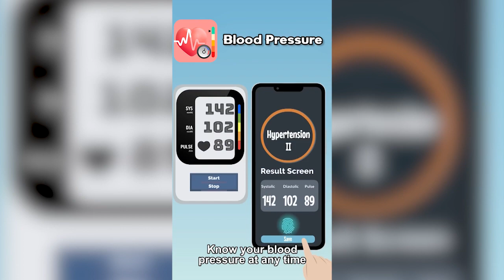Blood Pressure Track Home App